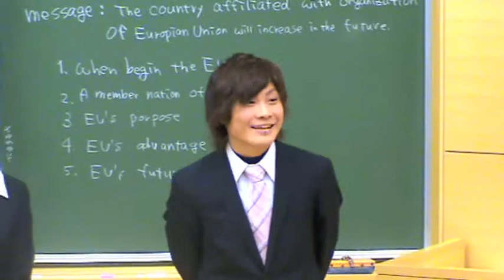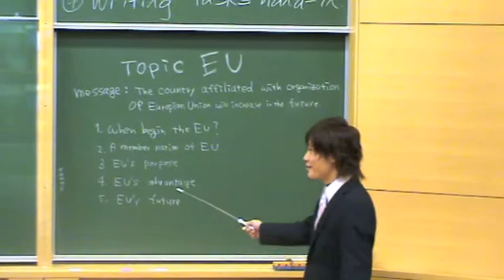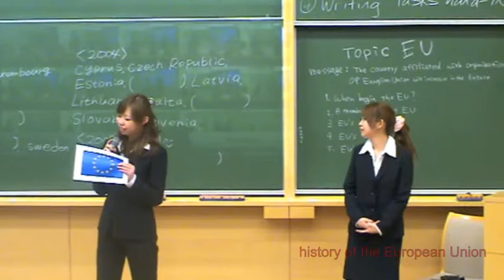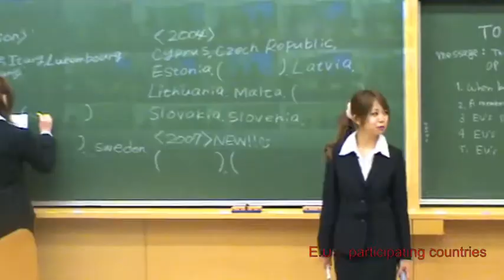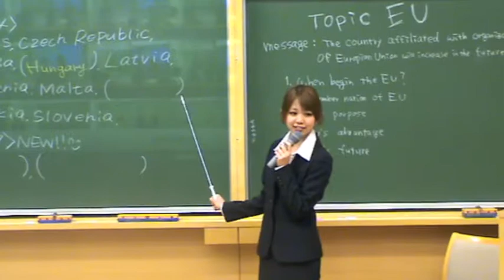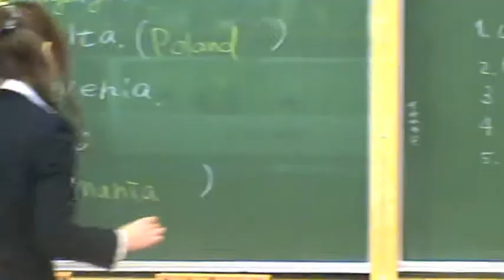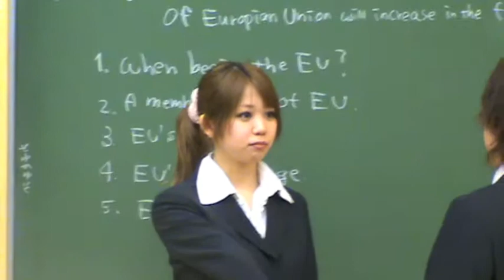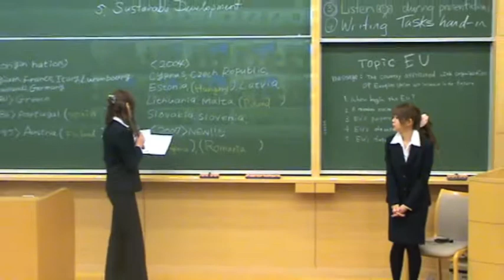2011BE火YoungYukaMoemiMasahiro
Presentation made by first year students in the Business English Programme, Faculty of Commerce, Fukuoka University. This was a first time presentation for the students who talked about topics linked to content being studied in other subjects.